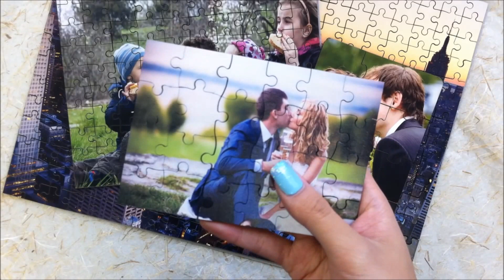High Quality Wooden Jigsaw Puzzles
Print your photos and designs on high quality professional wooden jigsaw puzzles Our professional printed wooden jigsaw puzzle is smooth on the surface and rich in full photo color finish. We have 2 types of wooden puzzles, this one being the cheaper option for budget spenders but still providing the highest in quality print. Different cuts available such as Victorian or traditional. Sizes available from 3.5” x 5” to 19.27” x 28”. Contact our customer services or see our site for other sizes and shapes.